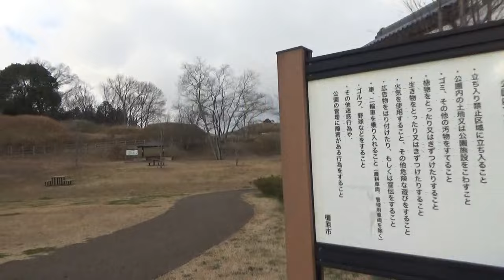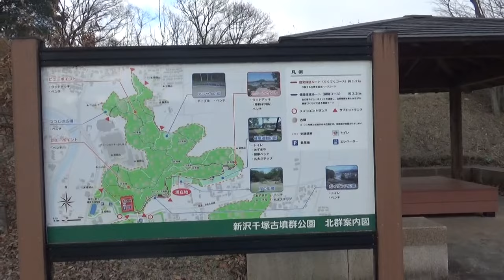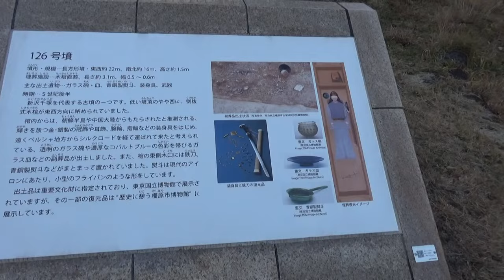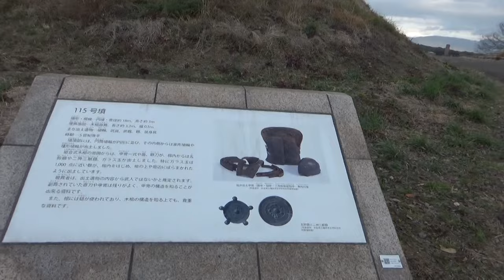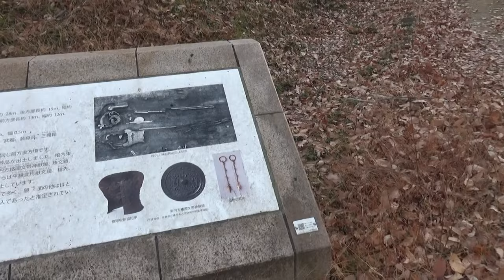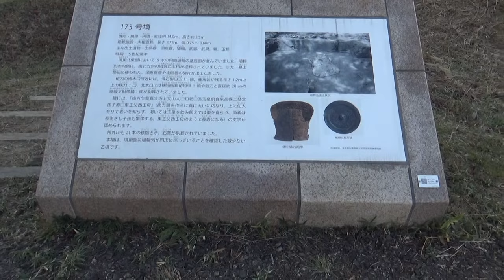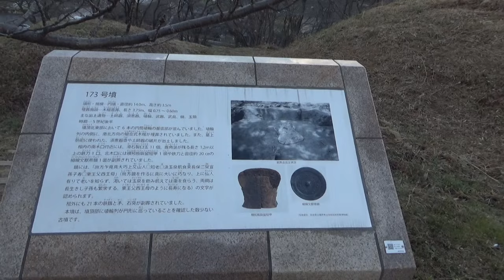新沢千塚古墳 総数600基以上の一群の墳墓（群集墳）前方後円墳が前回見れていないので 寄ってみましたが 時間が無いので群集墳だけにしました。墳丘だけでも楽しい💞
奈良盆地の南部にある畝傍山の南方に広がる東西2キロメートル、南北約2キロメートル余りの丘陵（越智岡丘陵、標高約150メートル）に位置する、径約10〜15メートルの円墳など総数600基以上の一群の墳墓（群集墳）である。
これらの墳墓は4世紀末から7世紀にかけて造営され、特に5世紀半ばから6世紀末まで盛んに作られた。「川西（かわにし）千塚」「鳥屋（とりや）千塚」とも呼ばれた。
この古墳群の氏族ないし埋葬者は特定されていない。